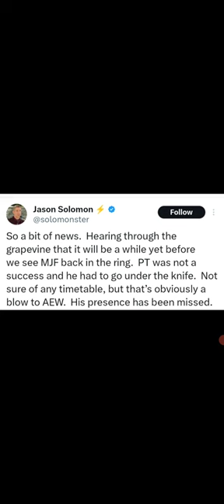AEW Star MJF Will Be Gone Even Longer Now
Thanks